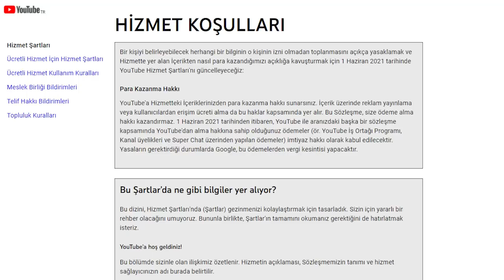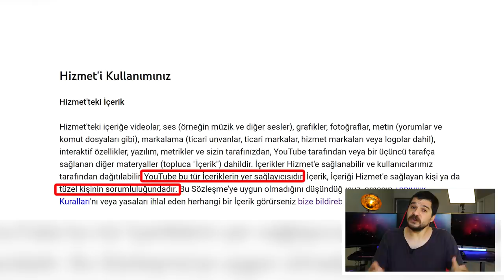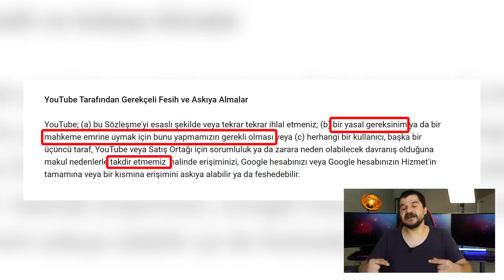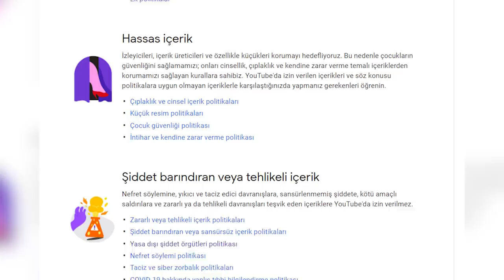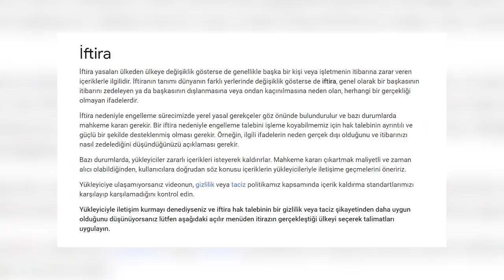Youtube, Sedat Peker'in Videolarını Neden Kaldırmıyor? (Siyaset İçermez)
Merhaba arkadaşlar kanalımın yeni bir videosuna daha hoşgeldiniz. Bu videomuzda irdeleyeceğimiz şey Youtube’un Sedat Peker videolarını neden kaldırmadığı?

Şimdi öncelikle şunu belirteyim. Kendim her ne kadar siyaseti yakınen takip etsem de kanalımda bu tarz konulara girmeyi pek sevmiyorum. O yüzden bu videoda bulacağınız şey derinlemesine bir siyasal analiz değil, elimden geldiğince Youtube’un bu içeriklere refleks göstermeme nedeni olacaktır. Zaten işin siyaset boyutu bizi bu kanal özelinde pek ilgilendirmiyor.

Şimdi gelelim konumuza Youtube neden bu videoları kaldırmıyor?

Youtube tarafı video kaldırma refleksini maddelemiş. Topluluk kurallarına aykırı içerikler, hizmet şartları ihlali, telif hakkı vb

Biz ilk olarak hizmet şartlarına bakacağız. Şimdi hizmet şartlarında şöyle bir madde var, diyorlar ki: “bu platformda üretilen içeriklerin sorumlusu içerik üreticileridir. Youtube sadece yer sağlayıcı rolünü üstlenir.”

Burada ileride de değineceğim çok önemli bir unsur var. Youtube, platformunda yayınlanan içeriklerle ilgili olarak o platformu kullanan herkese davette bulunuyor ve diyor ki:”topluluğumuzu birlikte koruyalım” Yani şu demek: “abuk subuk bir şey görürseniz bize bildirin de bakalım.”  Yani platform aslında “bildirme” yöntemini baya bir önemsiyor.

Gelin gelelim hizmetler ve kısıtlamalar bölümüne:

Burada da dikkat etmemiz gereken ifade bu sözleşmeye ve “yasalara uyduğu sürece” cümlesi. Bunun haricinde burada işte telif hakkı ihlal etmeyin, bot atmayın, sistemi kandırmaya çalışmayın gibi şeyler var.

Şimdi Youtube bir de bu bölüme ekleme yapıyor. Diyor ki: “... yasalara uymak amacıyla hızlı değişiklikler yapabilirim ve acelem varsa bunu sana bildirmeyebilirim.” Devamında da ekliyor platforma video yükleyebilirsin. Burada hayati bir cümle daha var:

“..telif hakkı ihlali veya ilgili kişiden bir izin belgeniz yoksa içeriğinizi kaldırırız. İçeriğin yasal sorumluluğu size aittir” diye ikinci bir uyarsını da ekliyor.

Geldik içeriğin Youtube’dan kaldırılması muhabbetine. Youtube diyor ki “eğer yasaları ihlal etmediysen, 3. tarafları zan altında bırakmıyorsan vb durumlar haricinde videonu neden kaldırdığımızı sana söyleriz. Öbür türlü uçururuz kanalını diyor yani. İz miz de bulamazsın.

Peki ya hesabın askıya alınması veya fesedilmesi nasıl oluyor?

Burada Youtube açıkca belirtmiş “eğer devlet yasal kanallardan bize böyle bir bildirimde bulunursa hesabını askıya alırız” burada göreceli bir söylem de bulunmuşlar “üçüncü taraflara zarar verdiğine takdir getirirsek” diye. Bunun ucu açık ama son kararı onlar veriyormuş. .